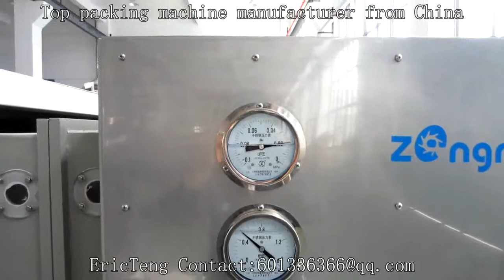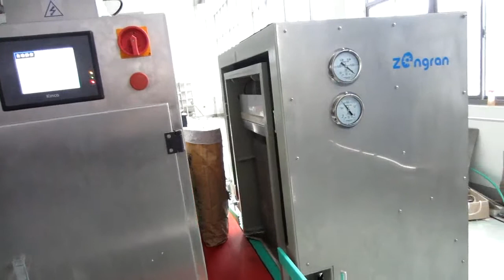Semi Auto milk or albumen powder、additive、coffee big sack bulk bag vacuum packing machine